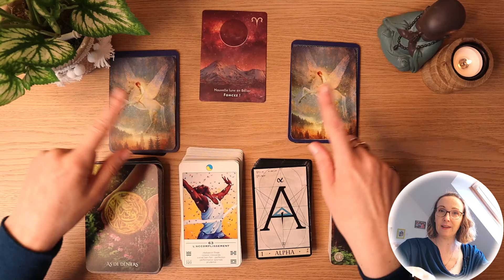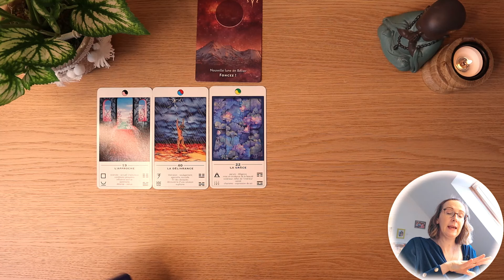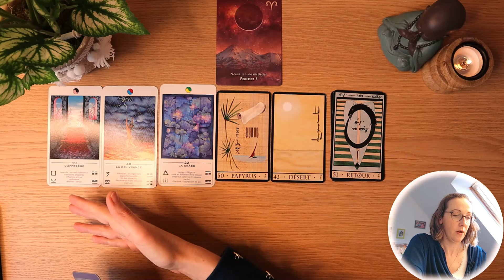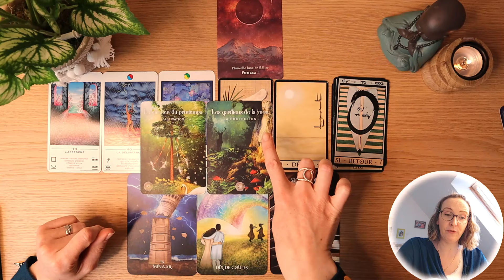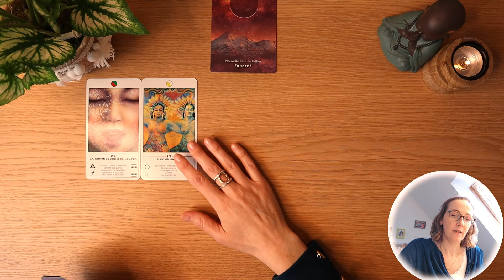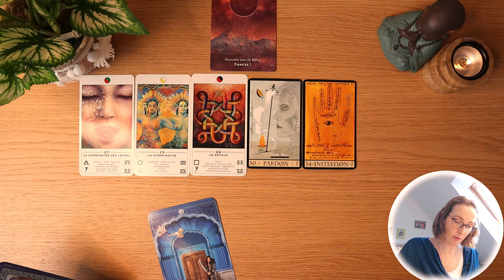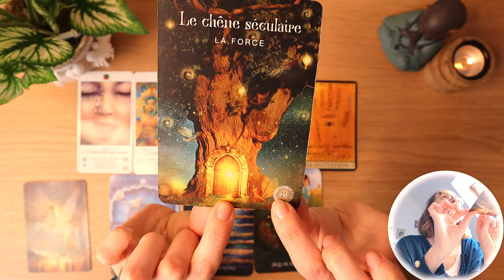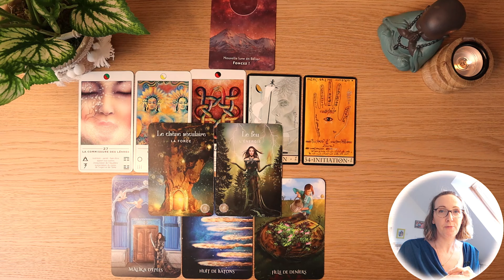🌕 Nouvelle lune 08 Avril 2024: La porte est ouverte à de nouveaux départs 🌕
✨La nouvelle lune d'avril 2024 ouvre une porte vers de nouvelles opportunités et un chemin dégagé pour la croissance. Cette vidéo vous guidera pour tirer parti de cette énergie puissante et vous aidera à définir vos intentions pour l'avenir.✨
🌟Vous pouvez aussi me retrouver :
🌟Timing de la vidéo 🌟
-Introduction : 00:00:00
-CHOISIS TA CARTE : 00:02:53
-CHOIX 1 : 00:03:04
-CHOIX 2 : 00:22:44
Quel que soit votre choix, n'oubliez pas que le chemin spirituel est un voyage personnel et unique. Il n'y a pas de bonne ou de mauvaise façon de le vivre. L'important est d'être sincère avec vous-même et de suivre votre intuition.

💜Orelys💜